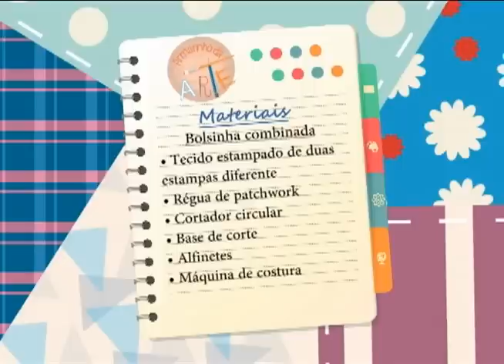Bolsinha combinada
No programa de hoje te ensinamos como fazer uma bolsinha combinada para as crianças

Confira a lista de materiais no BLOG
Assista o programa de segunda a sexta as 15H. Reprise de segunda a sexta as 7:30H